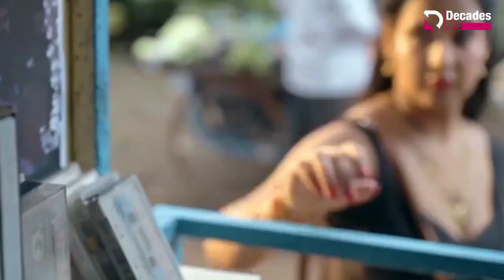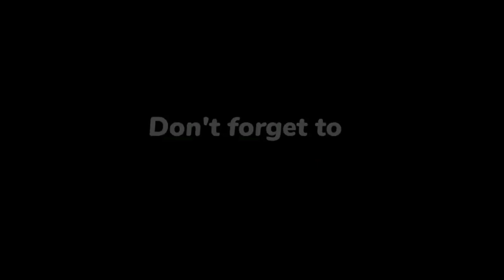Walkman Part 2 Web Series (2022) Ullu Watch Online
Walkman Part 2 is an Indian web series from Ullu. The Hindi language web series release date is 7 October 2022. It is available on the official website.

Dil se jazbaaton ka aaina dekhiye
Unka hi chaaya hai, afsaana dekhiye
Rishton ke bhawar mai hai sab
Phir bhi aawazon ka taraana dekhiye.
“Walkman” (Part 2) Releasing on: 7th October